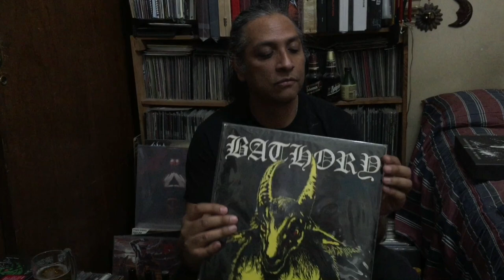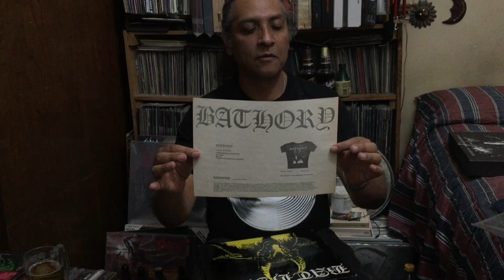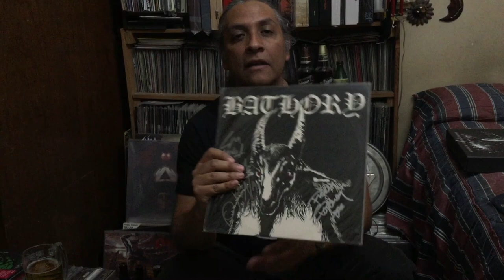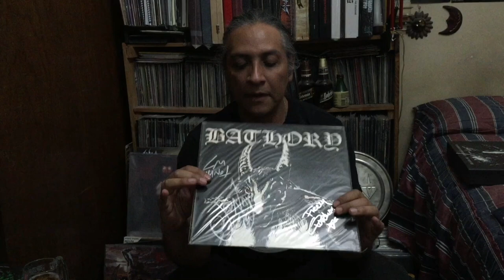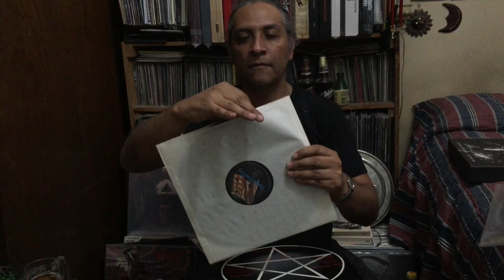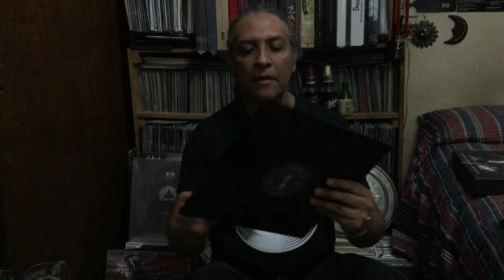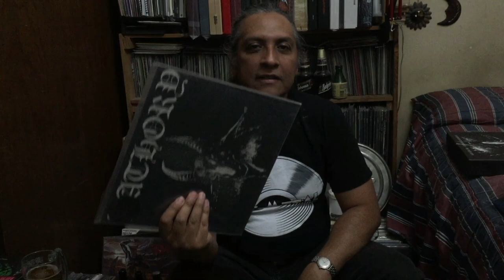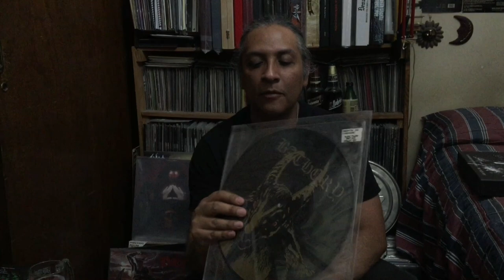Espectacular colección de BATHORY! Parte 1. Coleccionista José Luis Cano. Episodio 78.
José Luis Cano, uno de los coleccionistas de metal más extremos de México y del mundo, nos brinda un primer video sobre su colección de BATHORY! Disfrútenlo, de verdad, está impresionante!

Concepto e idea original de THE METAL COLLECTORS por Jonathan Eduardo Sosa.